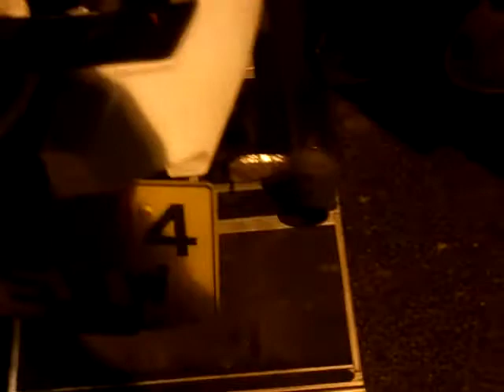Biker Friendly Taxi